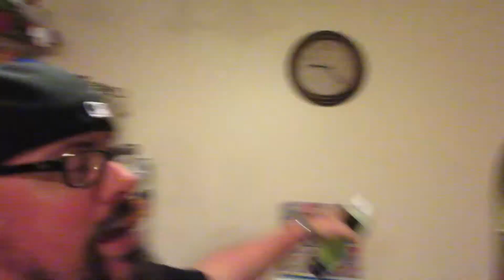There's A Liquor Store In This IHOP 3/12/15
Short update today as we are prepping for a trip to Kennedy Space Center to check out the MMS mission tomorrow.